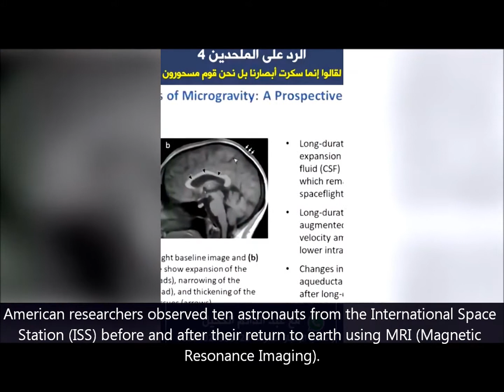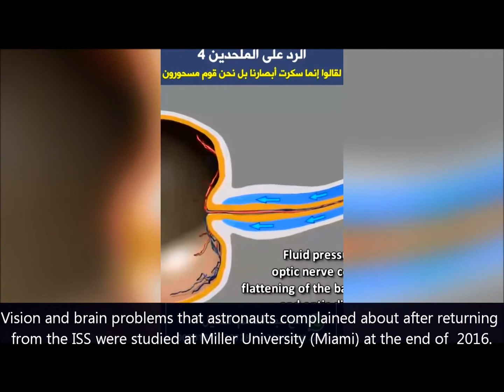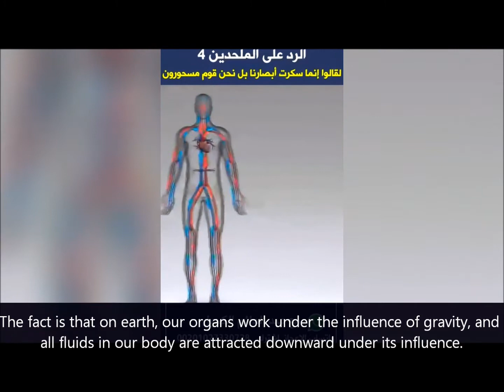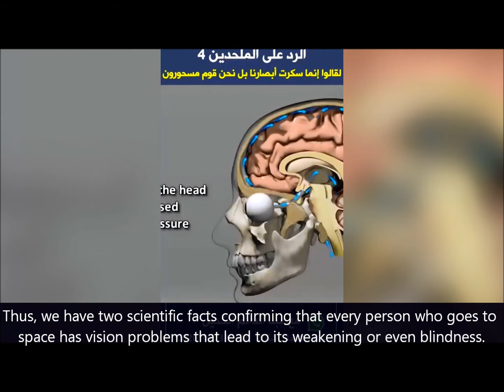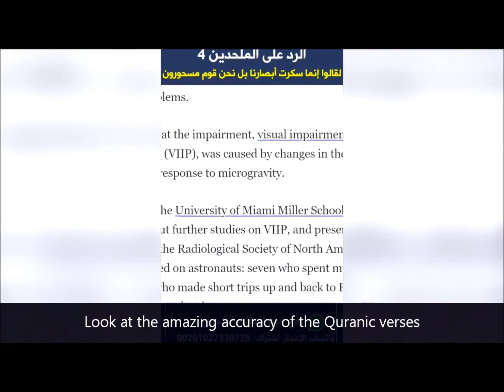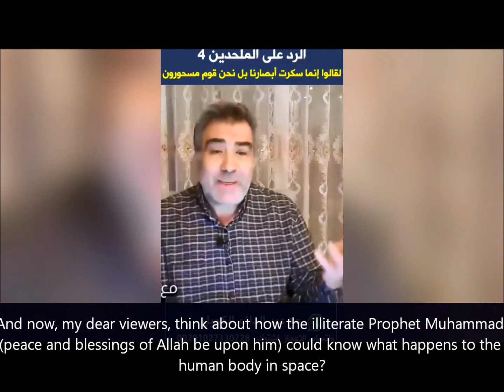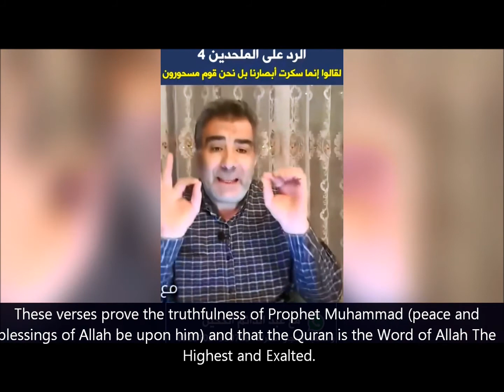WHAT HAPPENS TO THE HUMAN BODY IN SPACE? DR. AL KAHEEL